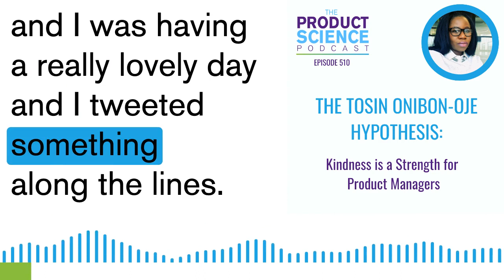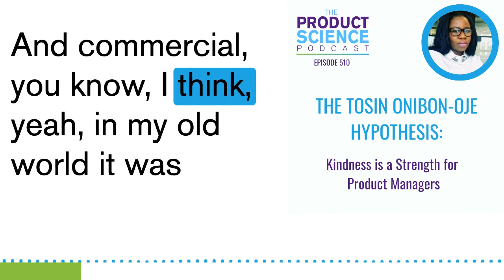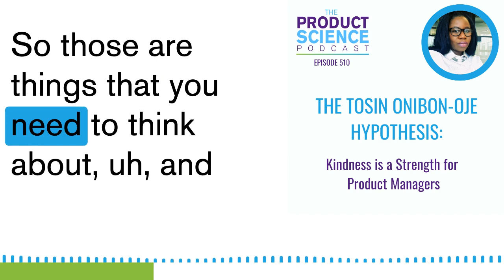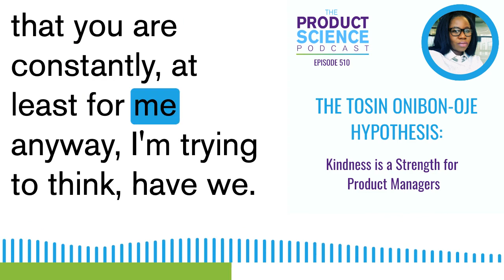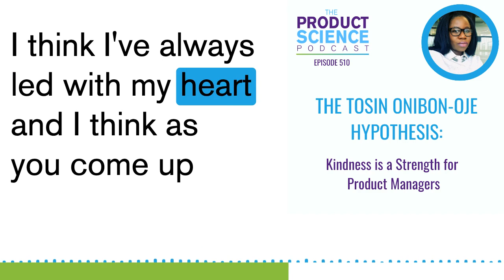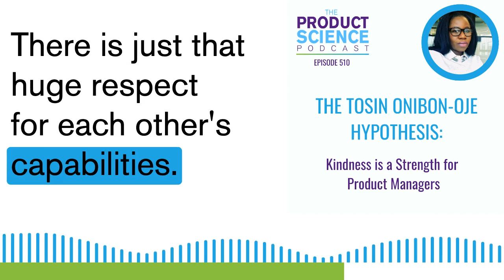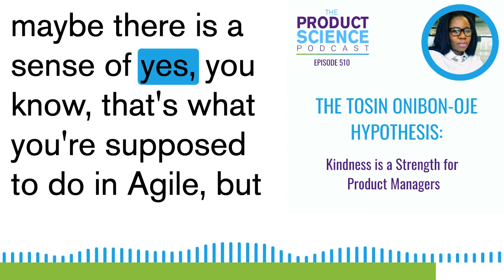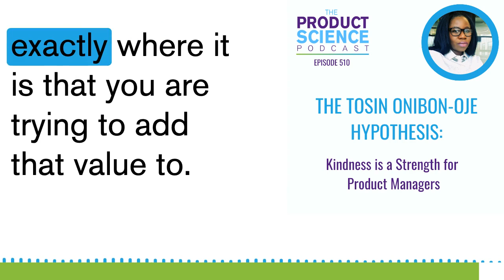The Tosin Onibon-oje Hypothesis: Kindness is a Strength for Product Managers Full Episode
New podcast episode! The Tosin Onibon-oje Hypothesis: Kindness is a Strength for Product Managers

Tosin Onibon-oje is a highly skilled Product Lead with 15 years of experience in the industry. She is customer-focused and outcome-driven, with a proven track record of leading cross-functional teams in developing and launching innovative and successful products. She is an effective communicator who excels at building strong relationships with stakeholders at all levels. Additionally, Tosin is passionate about fostering kindness and a human-centered culture in the workplace.

In this episode of the Product Science Podcast, we cover how Tosin has experienced product management both outside and inside the software world, how to utilize kindness and empathy to be strong product leader, and how to balance business and human needs fairly at the workplace.